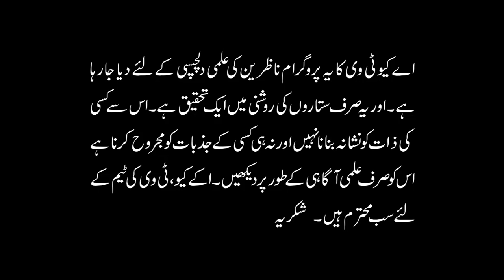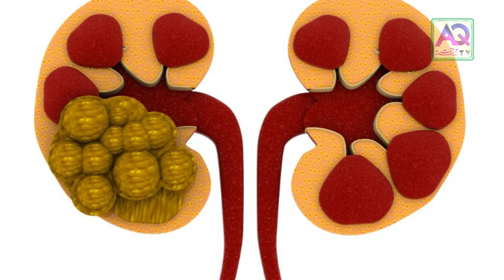Decrease Uric Acid permanently And Top Foods Eat Freely In Uric Acid | Dr Sajjad | AQ TV